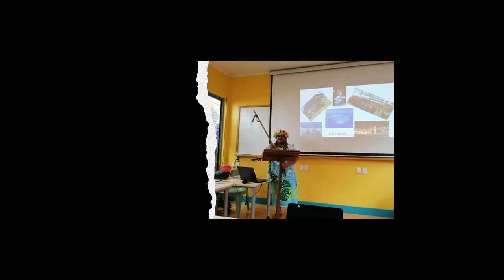Tukemate Ngatupuna -Tē ngaro mārie nei toku reo Kuki Airani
ꞌAkakoremai mai mai. Kāre ꞌe teata no te mea kua pou te battery of te nēneꞌi teata i te reira taime.